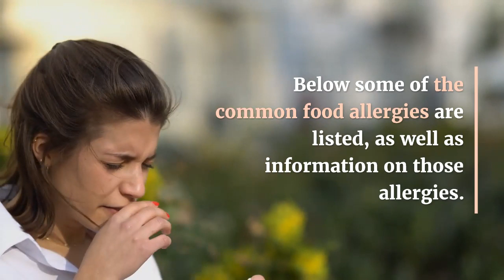Common Food Allergies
Kokoshungsan Offers Up To 90% To Help People Earn While At Home.